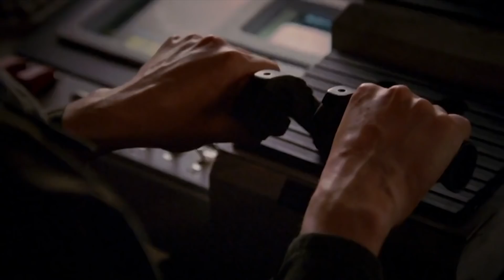Battlestar Galactica | Galactica Vs Cylon Ship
The Galactica and its crew are on a mission to rescue Hera.

From Season 4 Episode 19 - 21 ‘Daybreak Part 1, 2 & 3’, The Colony is located sitting on the edge of a black hole with only one point of entry in what is a very large debris field. A stripped down Galactica attacks the Cylon's Colony ship in the hopes of rescuing Hera. The meaning of the shared dream in the Opera House on Kobol is revealed.